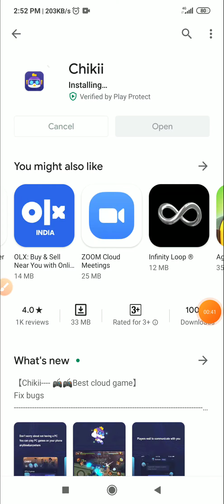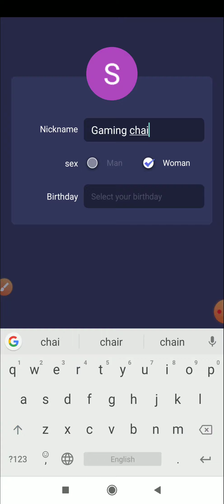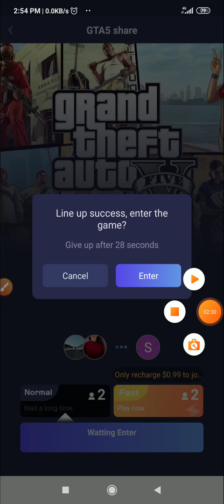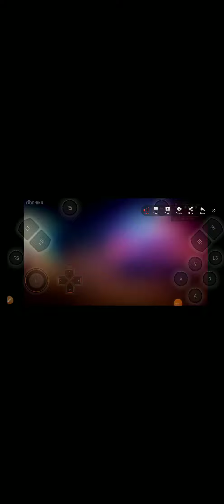How to download gta 5 in android free 100 % working trick